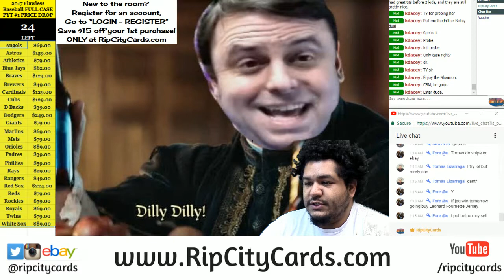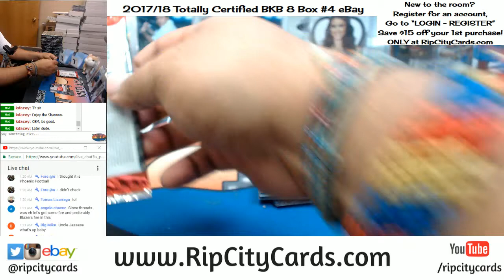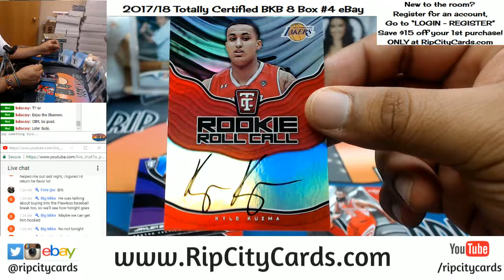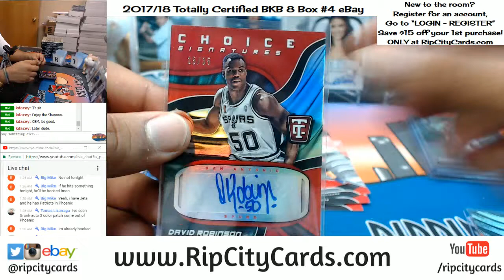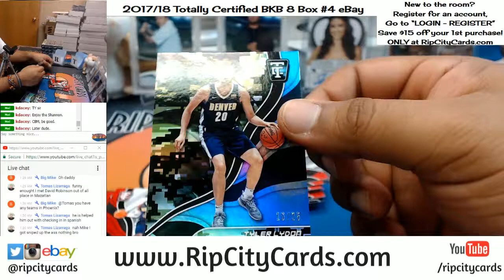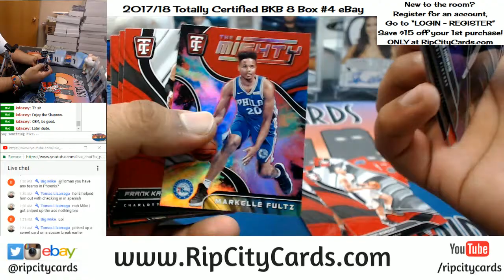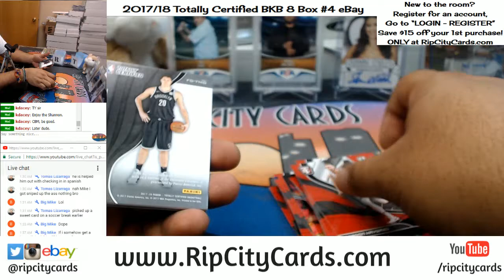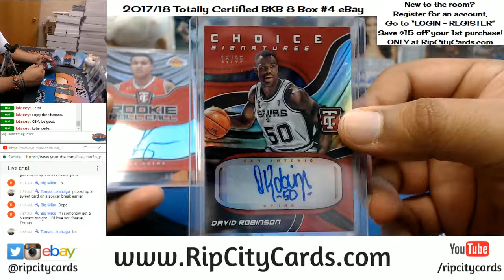2017 18 Totally Certified Basketball Inner Case Break #4 eBay